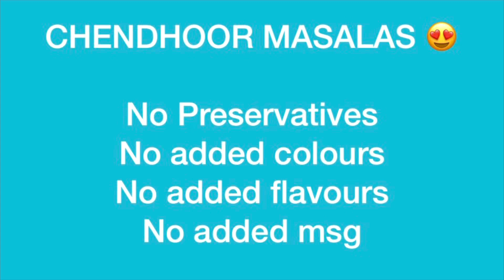ஞாயிறு காலை இட்லிக்கு கிராமத்து முறையில் கோழி குழம்பு அசத்துங்க | Earthern pot chicken curry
❤️CHENDHOOR KURMA MASALA
❤️CHENDHOOR MAGIC 65 Masala
Sambar powder , Rasam powder, Kari masala powder, GARAM masala powder, Kulambu milagai thool , Biriyani masala, Chilli powder, Coriander powder,  Idli podi etc

Whttsapp: 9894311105 to place orders 👈

Chicken 750 gms
Onion 2
Tomato 2
Shallots 150 GMs
Ginger garlic paste 1 tbsp
Chendhoor chilli powder 1 tbsp
Chendhoor coriander powder 2 tbsp
Cinnamon, cloves, star anise, stone flower
Curry leaves
Coriander leaves
Enough salt
Oil 3 tbsp